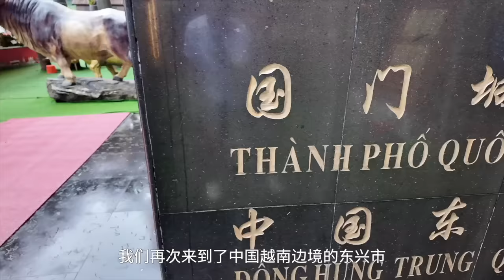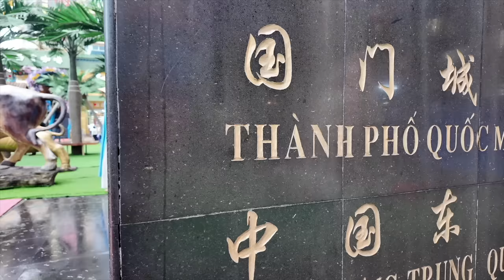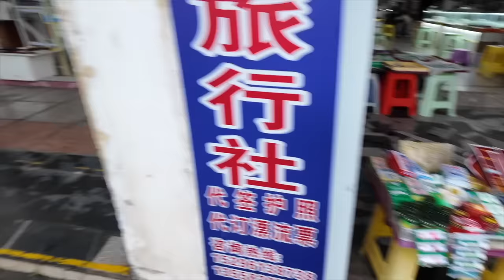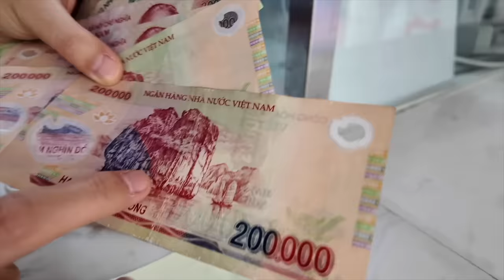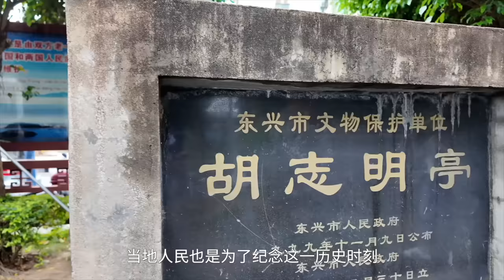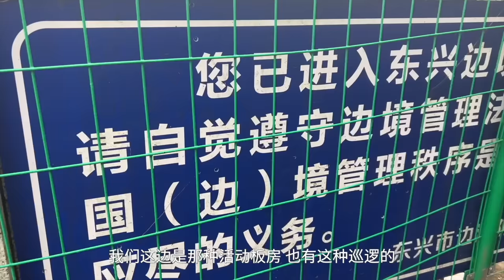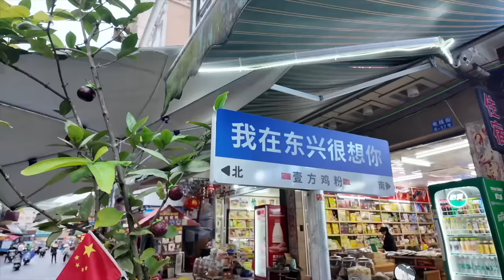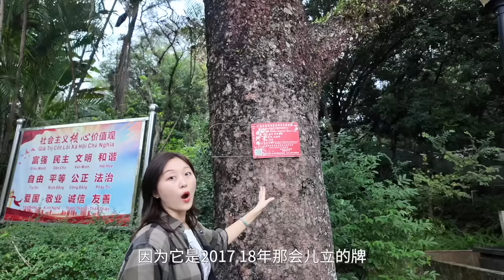中国越南边境口岸，中国建起了3米高的隔离墙隔离网，防止偷渡走私的发生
这个视频，我们来到了中国越南边境的东兴市。